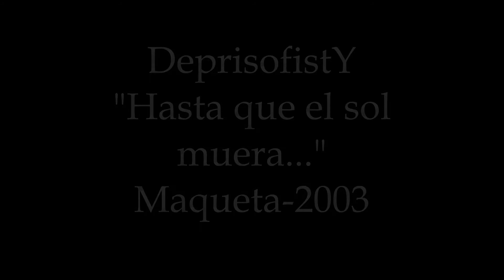DeprisofistY - "Hasta que el sol muera.." (Maqueta - 2003)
Tema perteneciente a la maqueta que lleva el mismo nombre y que marca el inicio de la banda, temas básicamente experimentales con cortes black y doom metal.